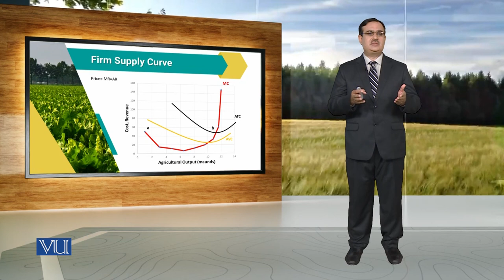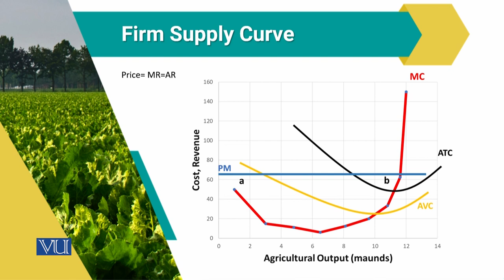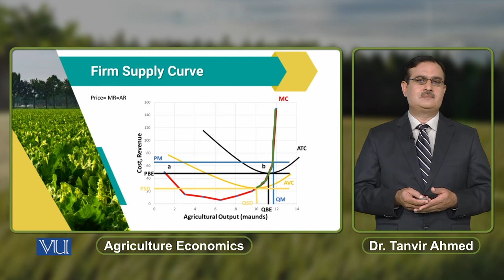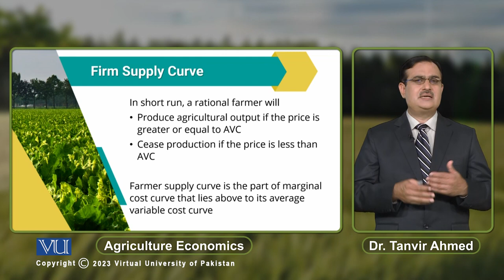Firm Supply Curve | Agricultural Economics | ECO608_Topic100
Topic100: Firm Supply Curve,
By Dr. Tanvir Ahmed